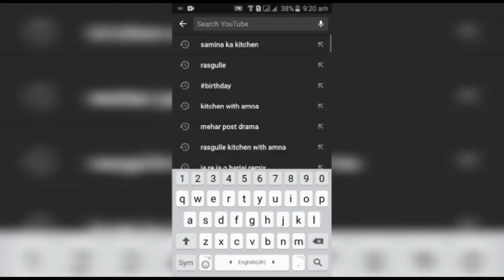Milk Powder Recipes || Milk Powder Peda Recipe || How to make Milk Powder Peda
This Milk Powder Peda recipe is really easy to make and hardly takes 10 minutes. This delicious Milk Peda is simple to make & requires very few ingredients.